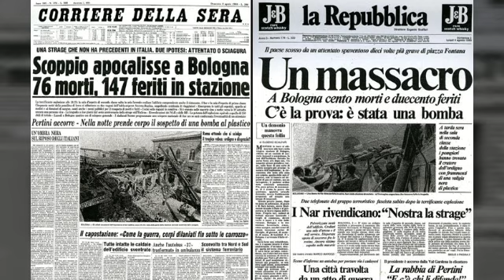Processo "Nrdangheta stragista" parte 49: Paolo Bellini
Processo "Nrdangheta stragista" esame del collaboratore di giustizia Paolo Bellini

Registrazione audio dell'udienza relativa al processo "Ndrangheta stragista" che si è tenuta nel 2020 a Reggio Calabria